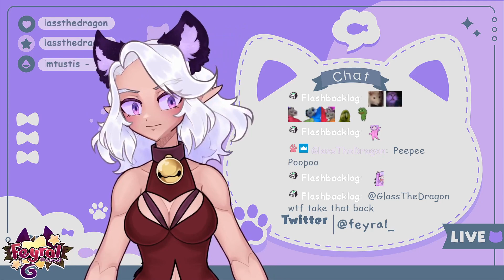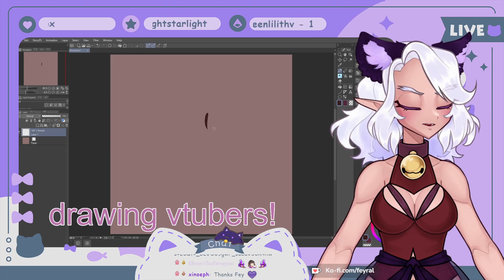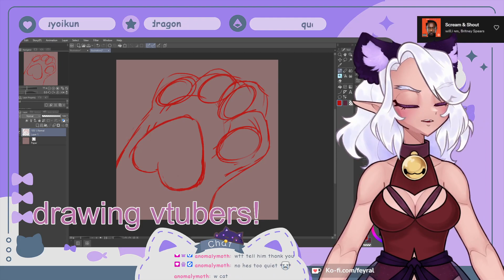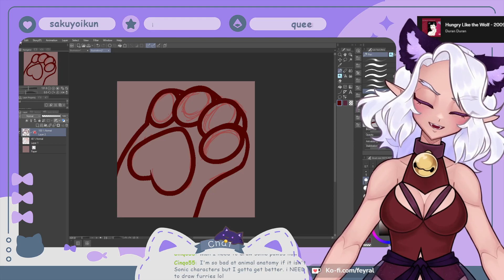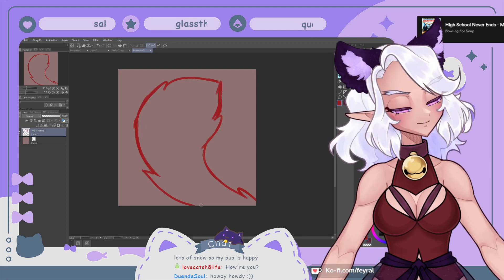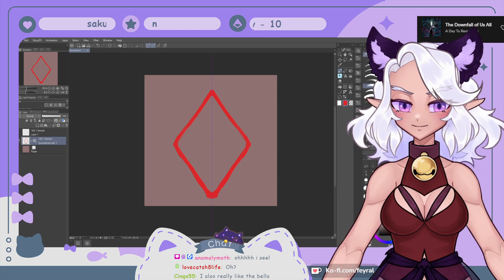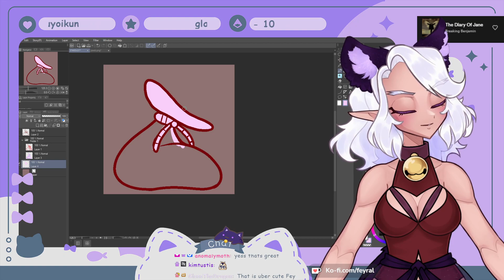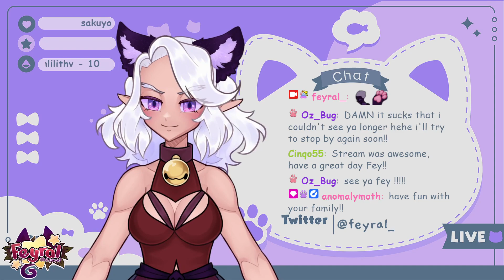quick stream! hurry hurry!!!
This is an archived VOD for the feyral Twitch channel! All music played LIVE is removed, so feel free to blast your own jams and hang out!

Original stream date: Jan 22 23